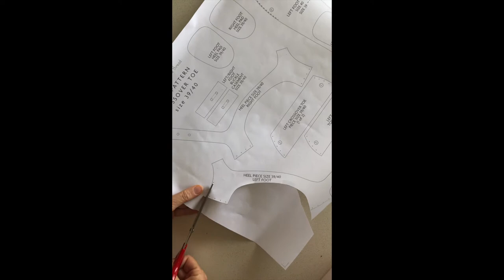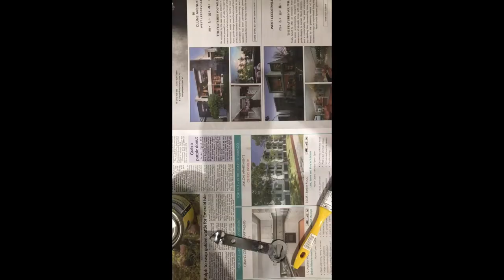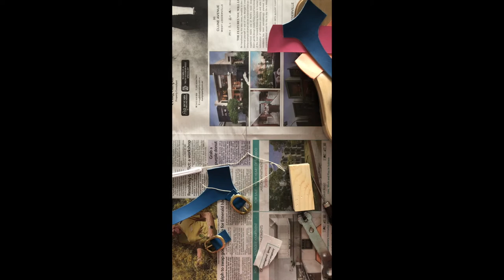come and make some clogs with me 💙💗🧡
making shoes is actually a lot of fun eh  :)
I bought a kit from Leather Needle Thread